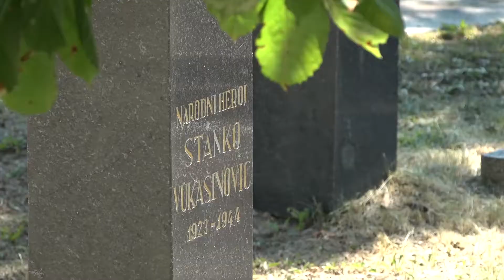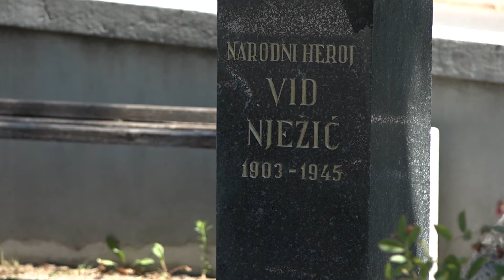Prnjavor: Dan oslobođenja u Drugom svjetskom ratu-10.7.2020.